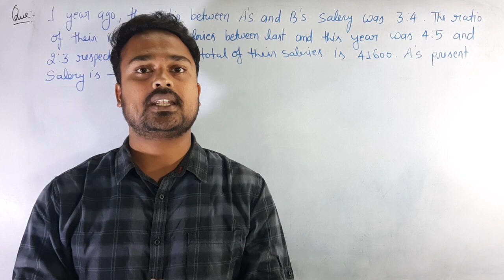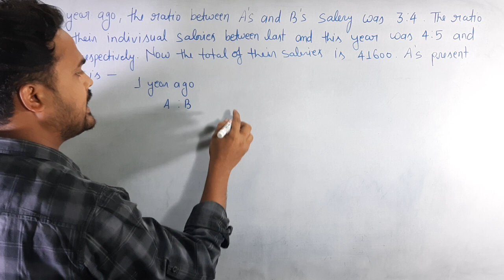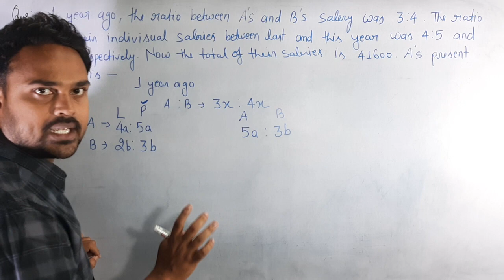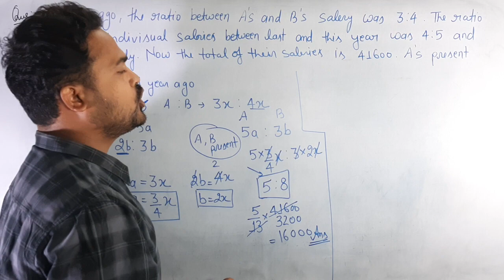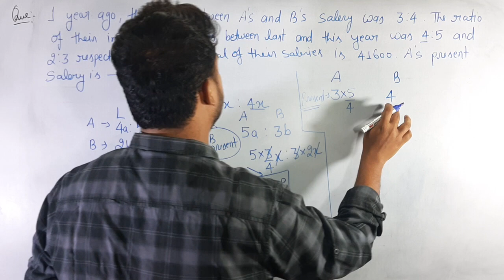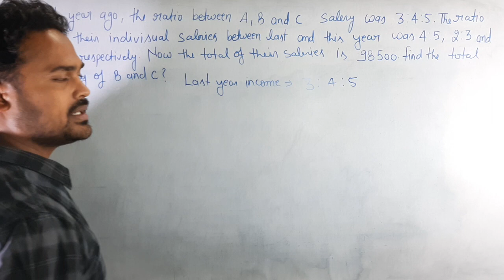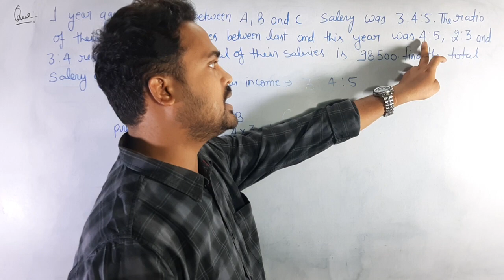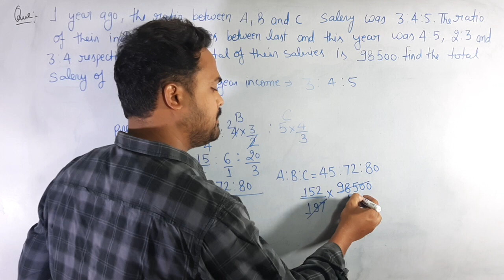best questions of ratio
in this video u can see 2 high level questions of ration with best solution